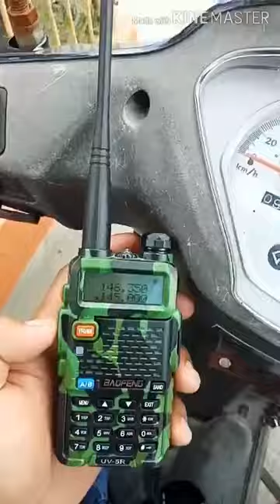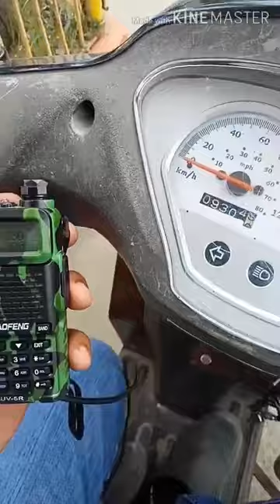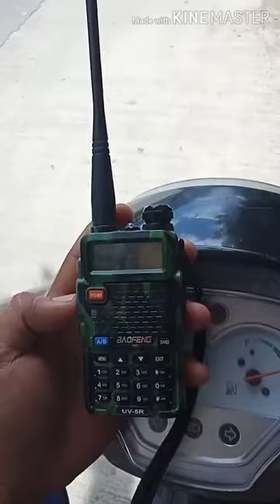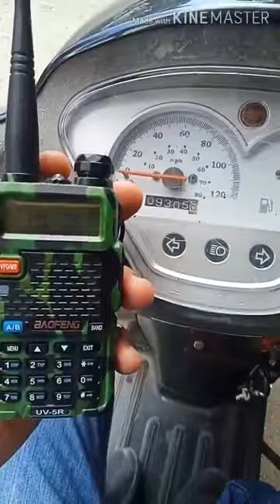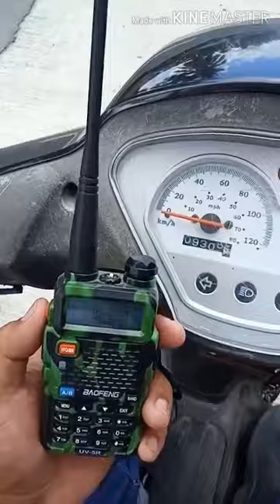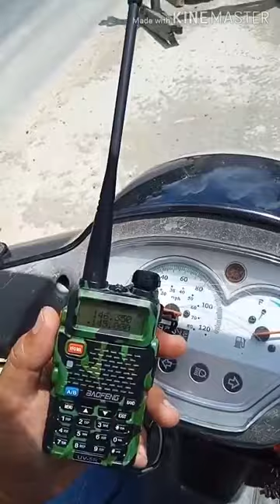Actual test Baofeng uv5r with rat tail.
5.5 km test from Sabang Uno Calauag Quezon to Brgy. Sumilang.